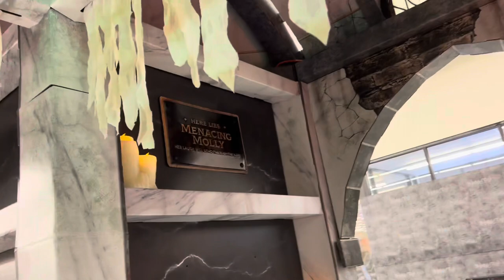Spirit Halloween in Louisville | OPENING DAY! Halloween Animatronics!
Spirit Halloween on opening day in Louisville, KY